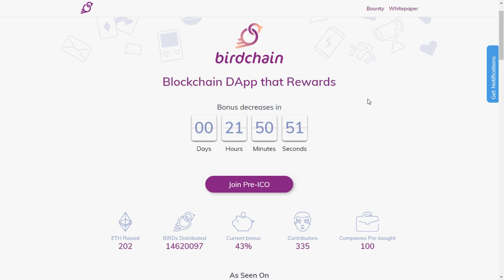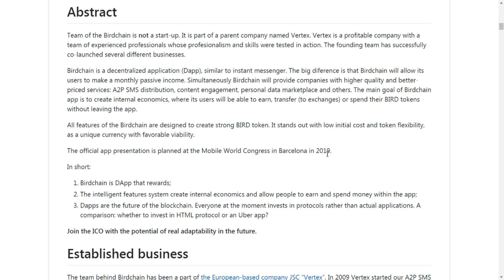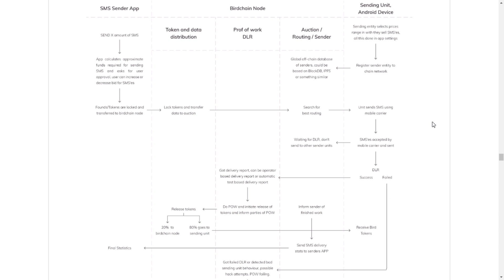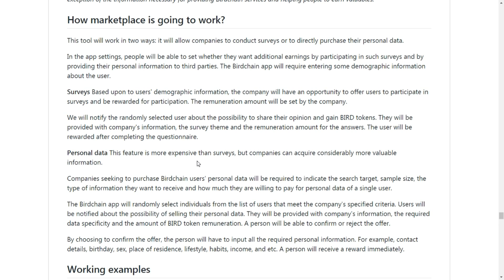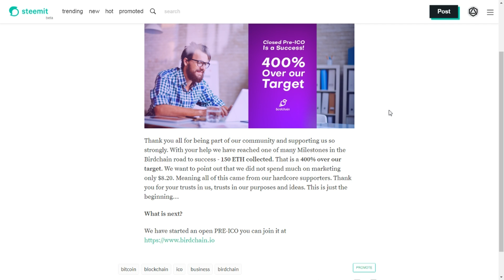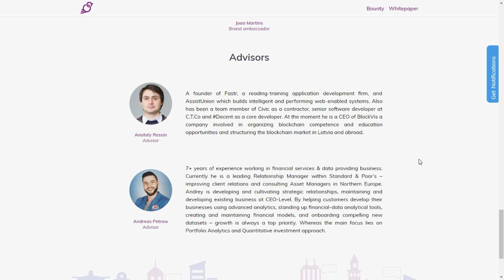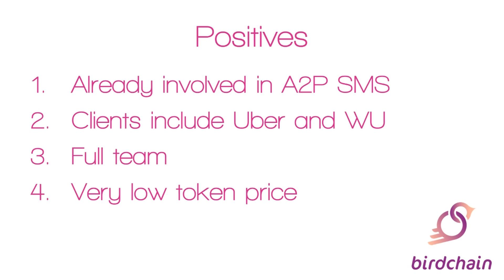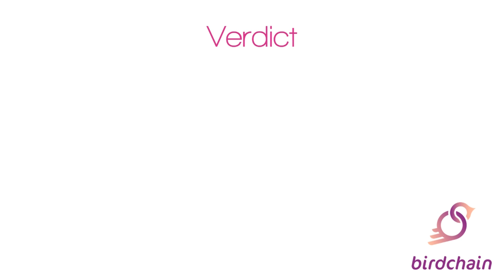BIRDCHAIN ICO Review! Blockchain dApp that Rewards you for Sending SMS! BIRD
21-01-18
ThunderBIRD is the word and I'm light as a feather. Welcome to the Cryptonomatron channel, and this is my BirdChain ICO review. As usual, I try to go through the positives and negatives of the project and give my opinion and let you know whether I am going to contribute.

0:10 Intro
0:35 Competition
2:00 Problems They Solve
4:07 Aims
7:08 Market
9:22 Blockchain
14:08 Tech
15:37 Token Use
16:52 ICO Details
19:47 Bounty
21:48 Roadmap
22:52 Team
24:54 Partners
26:07 Community
27:31 Verdict

It's early days but we are going to announce some major partnerships and team members in due course!

BTC: 1J4ifExyozP66KPMMZApMWQLrxHrs3hEDJ
LTC: LhHuLC1AJCZGGbc6cL9wnJmqgBQNxLRiyU
ETH: 0x00a7c5e2f95B0d79d8F5FddFCa85dBBd098b8A9d